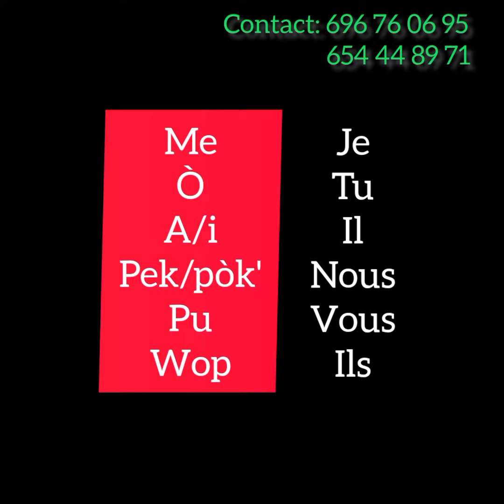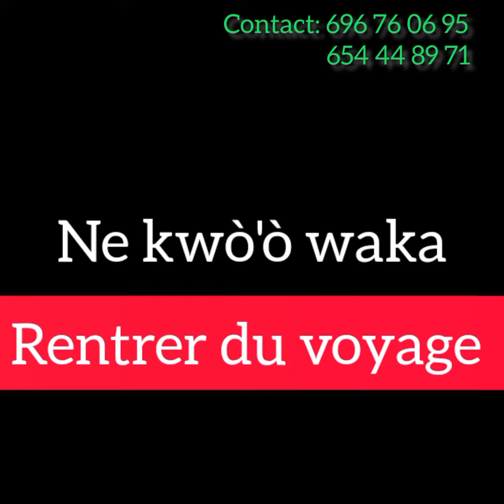Le Ngemba en deux minutes : expressions du voyage. suite 1